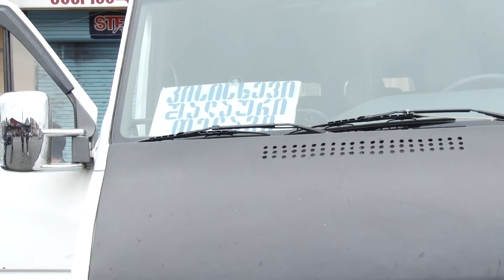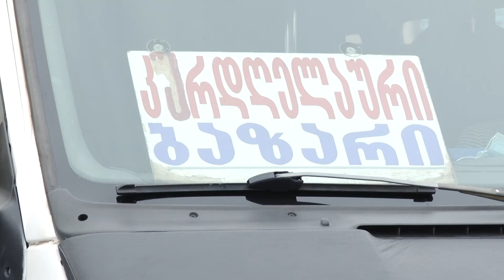იცავენ თუ არა დაწესებულ რეგულაციებს სამარშრუტო ტაქსებში